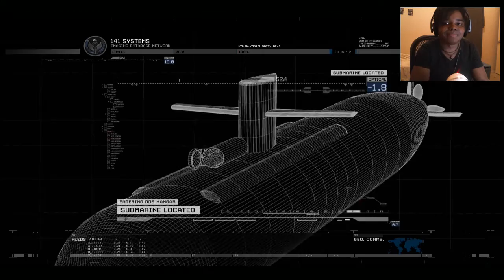WHO NEEDS SILENCERS ANYWAY? | Call Of Duty Modern Warfare 2 Walktrough / Gameplay [Blind] - Part 4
Call Of Duty  Modern Warfare 2 Full Walkthrough  Gameplay Playthrough Let's Play  with face cam reactions and live commentary

Call of Duty: Modern Warfare 2 is a first-person shooter video game developed by Infinity Ward and published by Activision. Officially announced on February 11, 2009,[2] the game was released worldwide on November 10, 2009 for Xbox 360, PlayStation 3, and Microsoft Windows.[3] It is the sixth installment of the Call of Duty series[4] and the direct sequel to Call of Duty 4: Modern Warfare, continuing the same storyline, with Call of Duty: Modern Warfare 3 ending the storyline.[2][5] It was released in conjunction with two other Call of Duty games: Call of Duty: Modern Warfare: Mobilized for the Nintendo DS,[6] and Call of Duty: Modern Warfare: Reflex, a port of Call of Duty 4 adapted by Treyarch for the Wii console.[7]

Development for the game began in 2008, when it was still known as Call of Duty 6; eventually, the full title was revealed. Modern Warfare 2 uses the IW 4.0 engine, an improved version of Call of Duty 4's IW 3.0 engine. Infinity Ward was inspired by real-life conflicts when developing the game's campaign mode. They initially tested the game's multiplayer mode by playing an in-house beta version of the game. Teasing of the game began in March 2009, with short trailers being released for the game. During the 2009 NBA Eastern Conference Finals, the game's official reveal trailer was shown. The game's multiplayer was revealed shortly after.

The game's campaign follows the Task Force 141, a special forces unit fronted by Captain Soap MacTavish, and the United States Army Rangers as they hunt Vladimir Makarov, leader of the Russian Ultranationalist party. The game's main playable characters are Gary "Roach" Sanderson, of the 141, and James Ramirez, of the Army Rangers, with Captain MacTavish becoming playable later in the campaign. The game's multiplayer mode contains more content in comparison to Call of Duty 4. Several new features and modes were introduced into the game. Two downloadable content packs were also released for the mode, each containing four new maps.

Modern Warfare 2 has been critically acclaimed by various gaming websites, attaining a 94/100 aggregate score on Metacritic, with praise stemming primarily from its in-depth multiplayer component. Within 24 hours of release, the game sold approximately 4.7 million copies in North America and the United Kingdom. In addition to its release, a comic book series based on one of the game's characters was also produced, entitled Modern Warfare 2: Ghost.[8] Despite the game's success, it was subject to some controversies, with one surrounding a playable level that had the player carry out a terror attack on an airport.